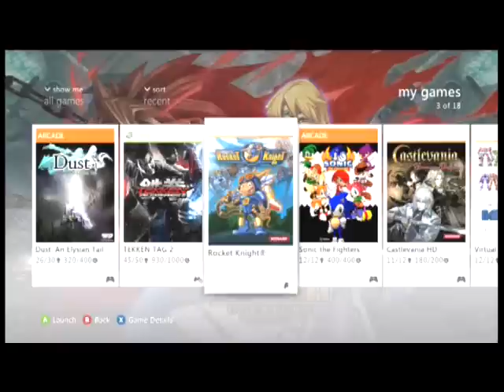Rocket Knight Xbox 360 Demo